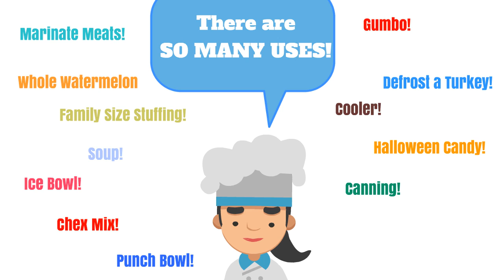Tupperware Thatsa Bowls are on Sale Now Through April 14. Call Brenda York!